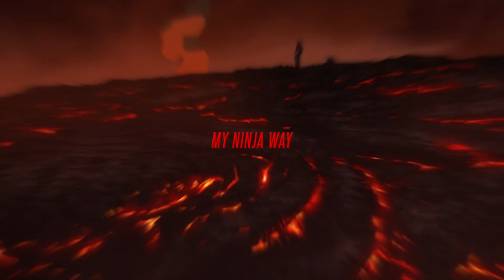「AMV」- My Ninja Way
Mahoraga Vs. Sukuna

Mahoraga Vs. Sukuna「Jujutsu Kaisen Season 2 AMV」
amv,mahoraga vs sukuna,jujutsu kaisen season 2 ep 17,jujutsu kaisen season 2 episode 17,mahoraga,sukuna,Mahoraga Vs. Sukuna「Jujutsu Kaisen Season 2 AMV」